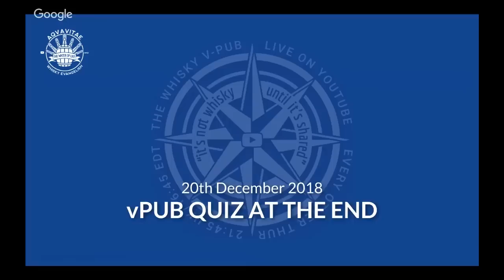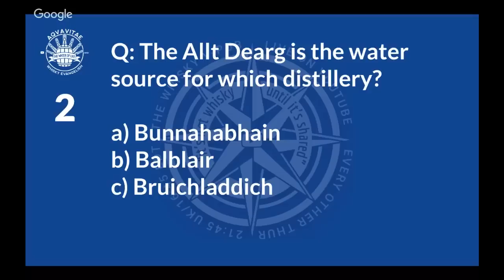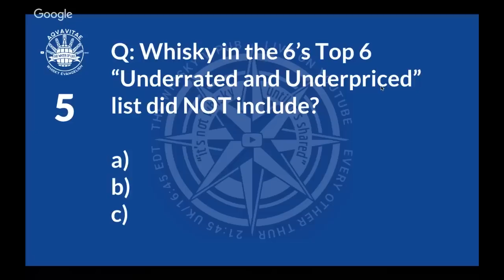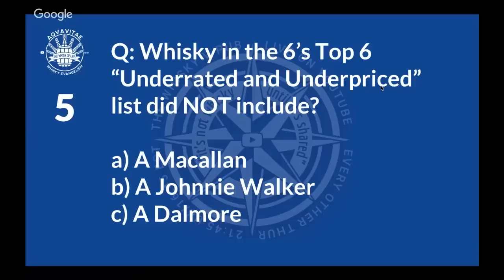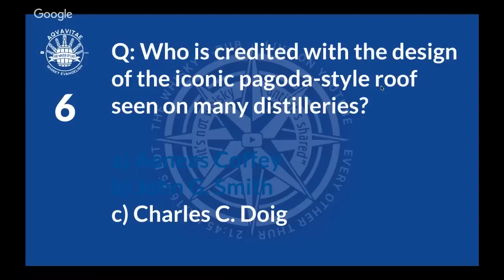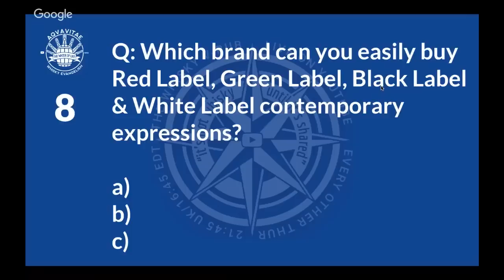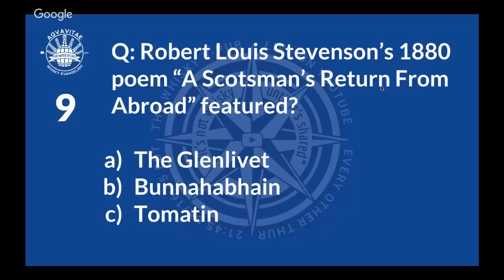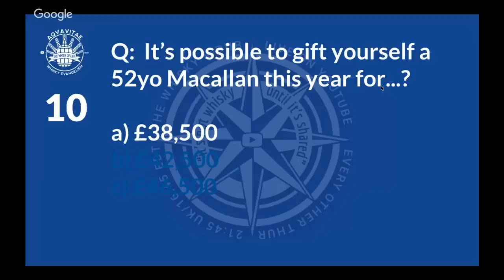vPub 20th December - Top 5 of 2018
Timestamps:
Whisky 1: Arran 14yo 46% 9:35
Whisky 2 Power's John's Lane Single Pot Still Irish 12yo  46% 32:50
Whisky 3: Springbank 10yo 46% 56:23
Whisky 4: Glendronach 15 Revival 46% 1:14:12
Whisky 5: Kilchoman 8yo 2009 Vintage 46% 1:26:23

Worthy Mentions: 1:09:12

Quiz: 1:40:19

Join me for a Christmassy vPub where I'll try to add a little Christmas bling as I share the 5 whiskies which have struck me as stand outs during 2018. don't worry - they *will* be available whiskies which you can easily buy and reasonably priced!

Come along, pull up a chair in the lounge and share what whiskies have struck to you during 2018 as stand out performers - share with the community!

Look forward to welcoming you there!